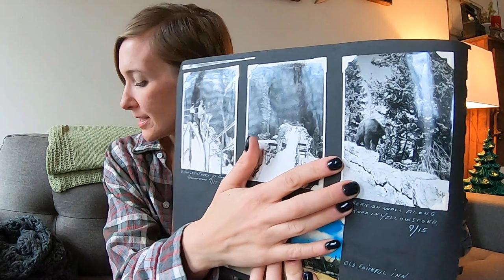From Viewers Like You! YouTube Mail Day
Three packages from around the world. Thank you so much for all of the kindness you have sent in the mail!